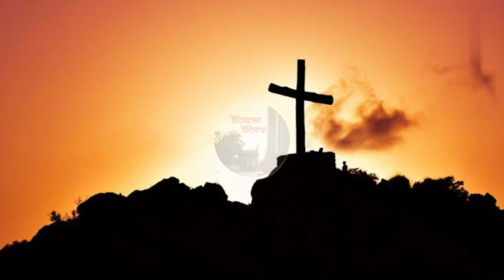গুড ফ্রাইডে কি? গুড ফ্রাইডে কেন পালিত হয়? Good Friday History in Bengali যীশু খ্রীষ্ট Jesus Christ